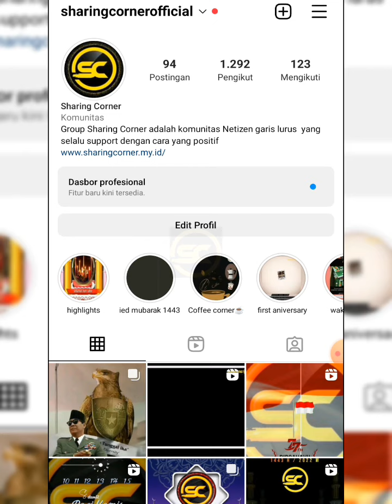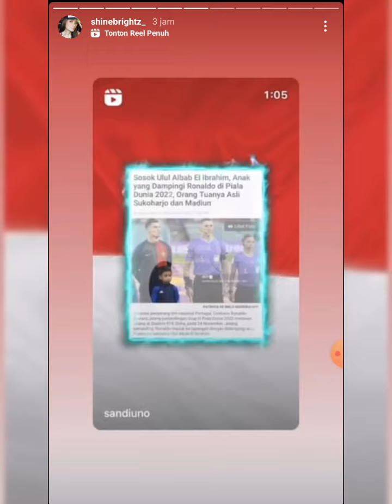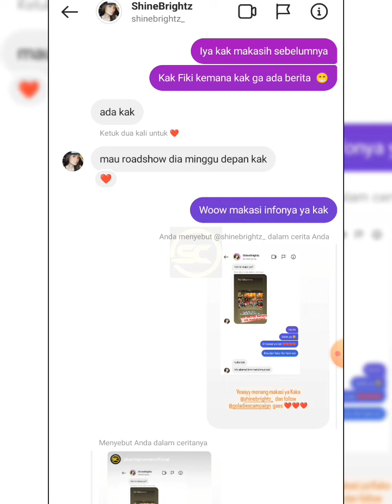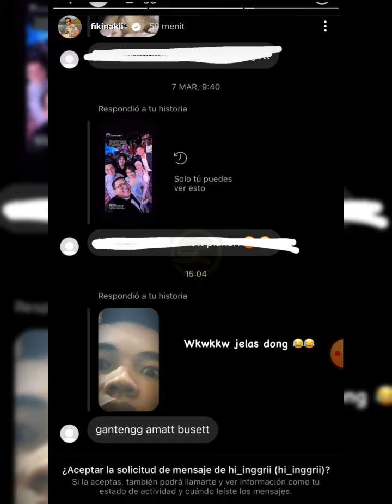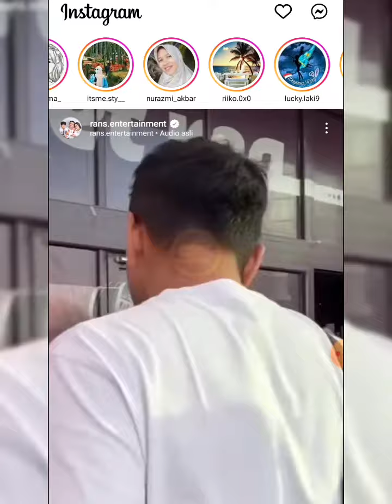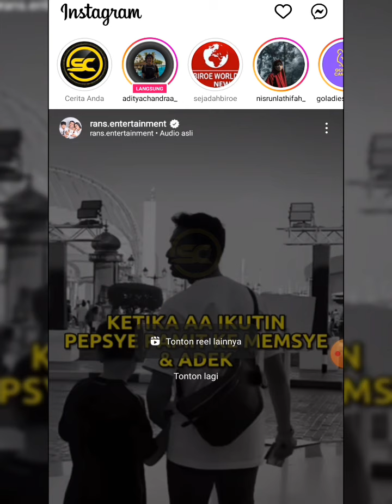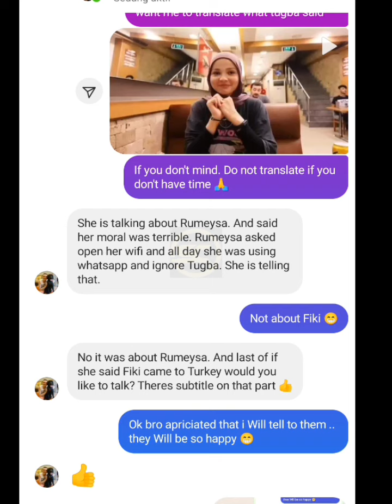Update Fiki Tugba | kegiatan Fiki Naki dan rencana road show